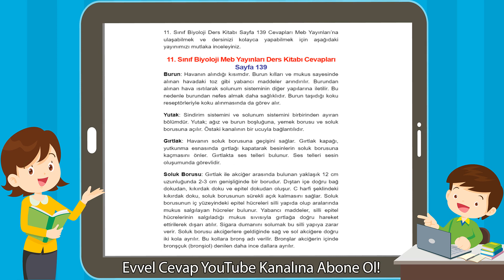11. Sınıf Biyoloji Meb Yayınları Ders Kitabı Cevapları Sayfa 139